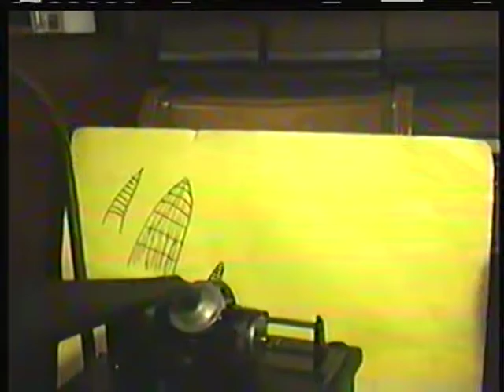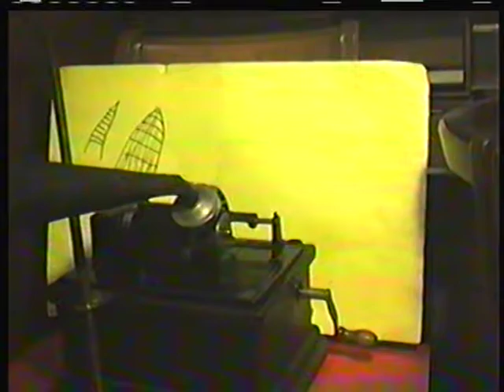King Cotton, Sousa's band, Stinchcomb phonographic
A 1903 recording of a popular Sousa March (then and now) on an early molded black wax cylinder record. The white marking revolving at 160 RPM, is the title of the cylinder whitened to make it more legible. This was commonly done on early molded wax cylinders.
bitcoin:1NMvPoYVCGR7S7coqvULYFskiFH4QfNH8
Monero: 49pxEyjVCT8NkMaexMXWEdHQJgej2Z22JHLptorhCWKo2j7N9GYTGTmKFMjW5foYB3gZnQbqq4z66gtY5zhBfkQKQA4FAVy